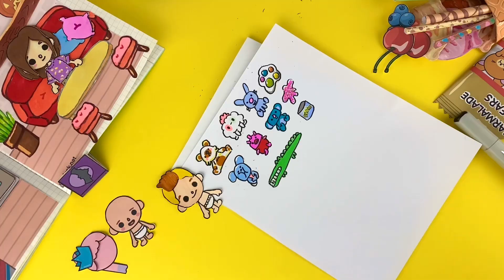TOCA TOYS DRAWING / HOW TO DRAW / PAPER TOCA / QUIET BOOK / PAPERDOLL / TOCA LIFE WORLD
How to draw Toсa Boca Baby Toys 👶🧸✍️

There will be a lot of interesting videos and free printables here! 🤩